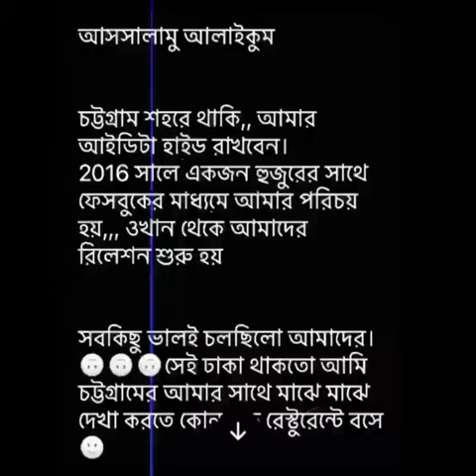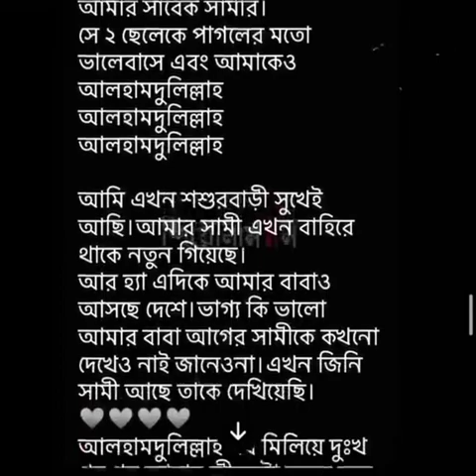জানি না কার জীবনের গল্প এটা। পুরোটা পড়ে হতাশার মাঝে যেন একটু আশা পেয়েছি। আল্লাহ চাইলে সব-ই পারেন।💝